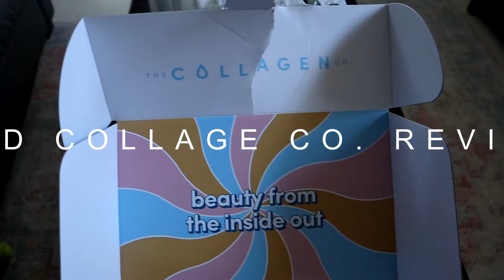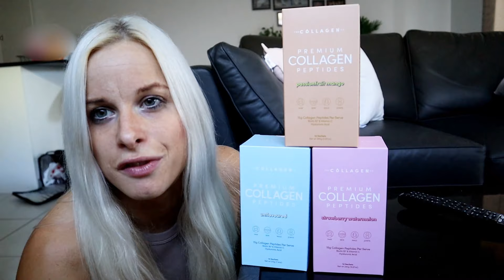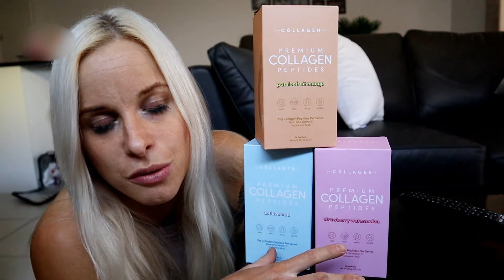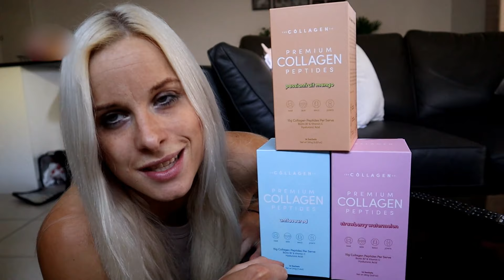HARDEST BOULDERS OF THE SET - The Collagen Co. Review (Climbers Supplementation)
THE COLLAGEN CO.
CODE 'ANNADAVEY15'